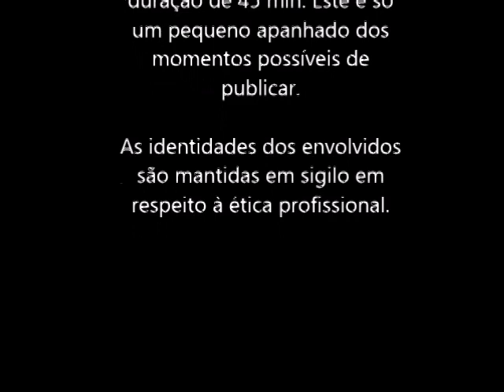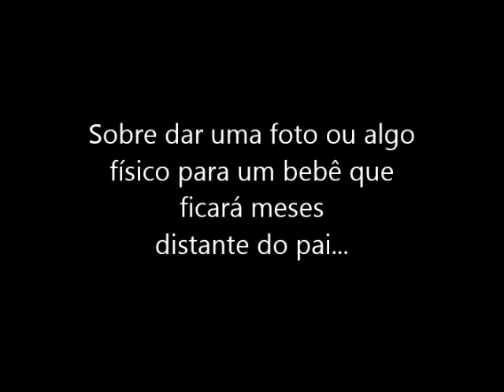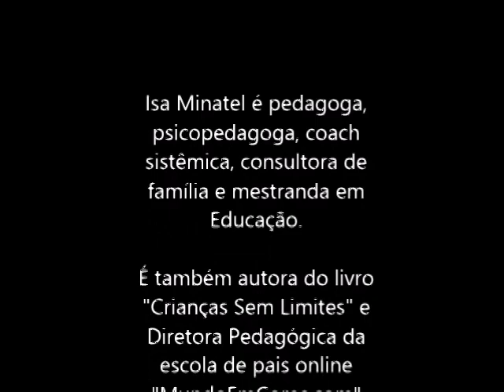Como preparar um bebê de menos de 1 ano para um período de mudança longe do pai? - Isa Minatel